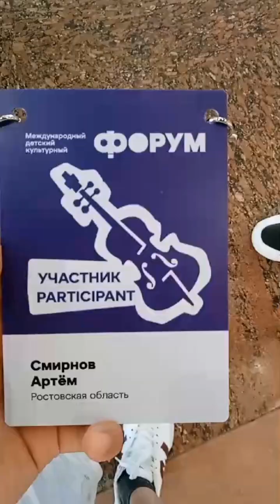Москва, август 2024🙌МДКФ